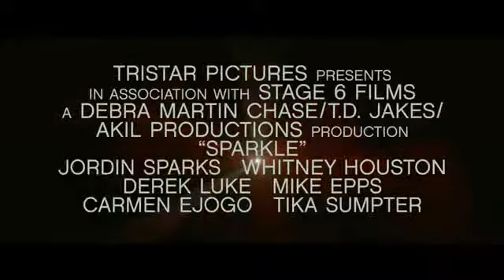Sparkle Trailer Deutsch German) HD Whitney Houston